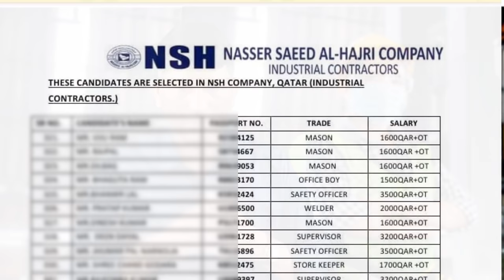Qatar company needs safety officer salary salary of 70 thousand rupees. Qatar company work job.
IFSC CODE-SBIN0031123
GOOGLE PAY NO.9414503812
PAYTM NO.9414503812
PHONE PAY NO.9414503812
CALL TIME-10AM-5PM
SUNDAY CLOSED

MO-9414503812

Qatar company needs safety officer salary salary of 70 thousand rupees.